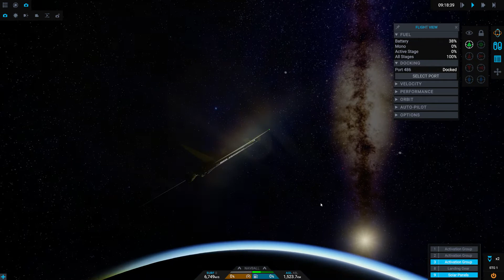SimpleRockets 2 2021 06 01 18 59 02